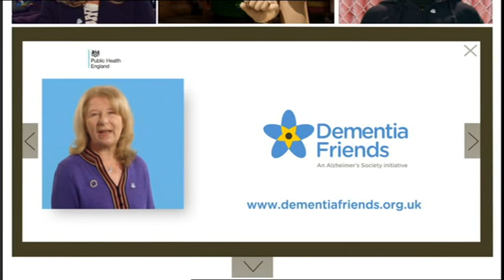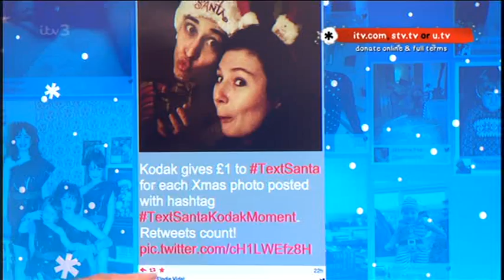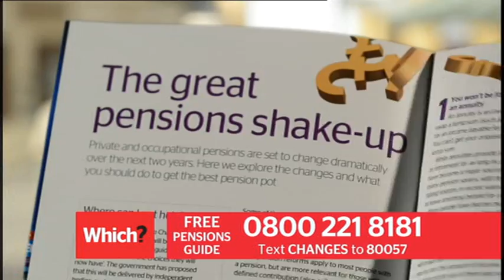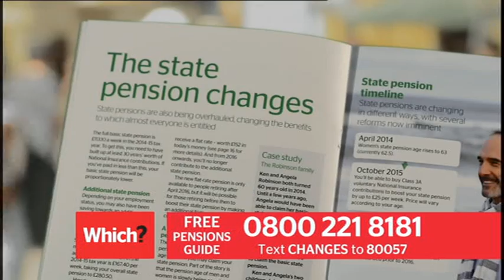Phillip's Live 24 Hour TV Marathon Episode 8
Texts cost £5. 100% of your donation will go to the Text Santa charities.
You must be 16+.

Texts cost £10. 100% of your donation will go to the Text Santa charities.

Standard charges may apply. Please check with your operator. Please have your debit or credit card to hand. 100% of your donation will go to the Text Santa charities.
You must be 16+. Please ask the bill payer’s permission.

You can also donate by cash or cheque at any branch of Santander. Remember 100% of your donation will go to the Text Santa charities.